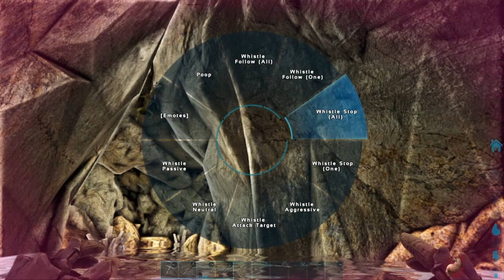Ark Survival evolve, Survival is just the beginning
Srry forgot to put in the server name